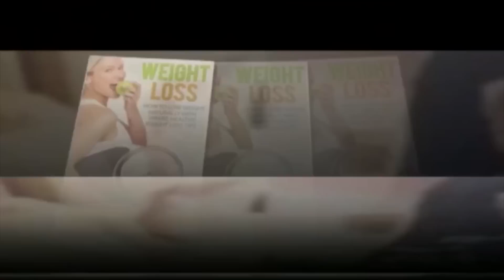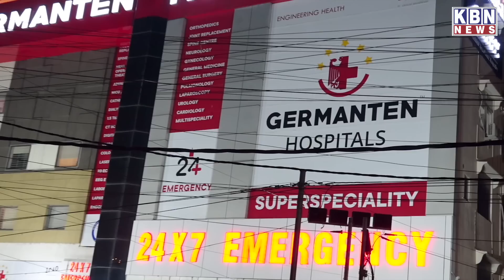Hyderabad Ki Khas Khabre | 8th Aug 2023 | KBN NEWS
Hyderabad Ki Khas Khabre | 8th Aug 2023 | KBN NEWS | Hyderabad News | Kbn Urdu News Channel Hyd | For More Watch at